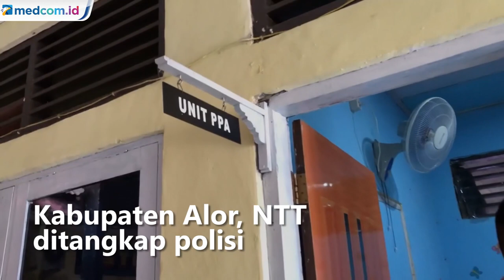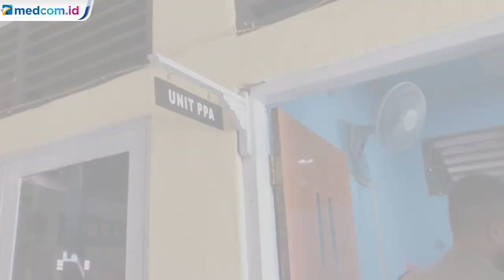Aniaya Murid hingga Meninggal, Seorang Guru di NTT Ditangkap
Seorang guru berinisial SK di SMP Negeri Padang Panjang, Kabupaten Alor, NTT ditangkap polisi karena telah menganiaya muridnya hingga meninggal. Polisi terus melakukan penyelidikan termasuk mengautopsi jenazah korban.

Dari hasil pemeriksaan visum, polisi menemukan bekas luka memar pada tubuh korban yang diduga akibat tindak kekerasan. Untuk membuktikan tindakan kekerasan tersebut menjadi penyebab kematian, Polres Alor Rabu (27/10/21) siang melakukan autopsi jenazah korban.

Kepada polisi, SK mengaku memukul korban karena kesal korban tidak mengerjakan tugas yang diberikannya. Kejadian itu sendiri terjadi pada 16 Oktober lalu dan sembilan hari kemudian pada 25 Oktober 2021 keluarga korban melapor ke polisi. Ferdinandus Rabu/Metro TV.